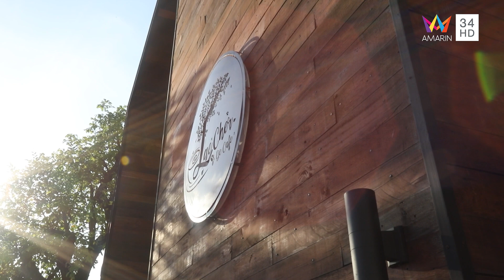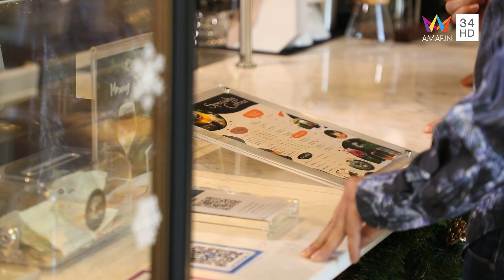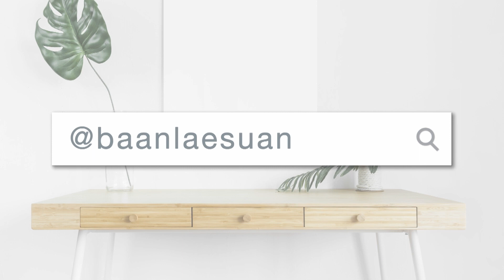บ้านและสวน | สวน | Lae Cher De Cafe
ช่วงสวน “Lae Cher De Cafe”
เจ้าของ   คุณจารุวัตร จีระมานะพงศ์
ออกแบบ  คุณฐาปนิต  โชติกเสถียร   Murraya Garden